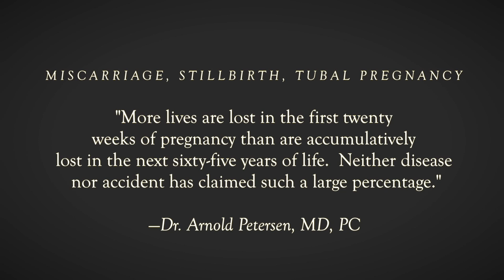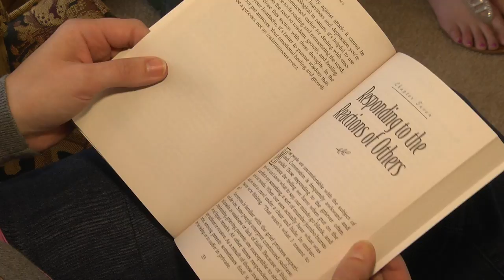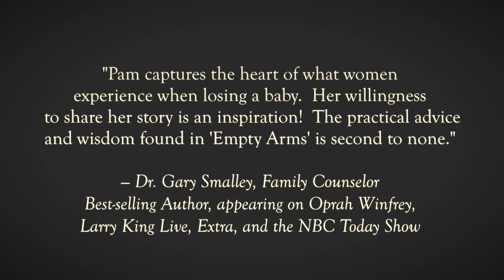Empty Arms: Hope and Healing After Pregnancy Loss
Emotional support, hope and healing for those who have suffered miscarriage, stillbirth, or tubal pregnancy.  A Licensed therapist shares her story and encourages young moms through their grief journey..